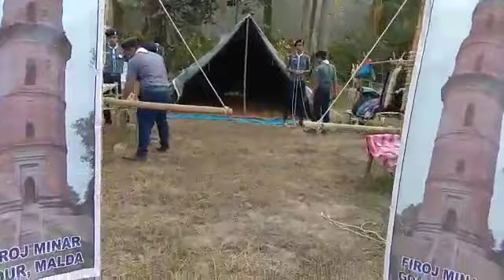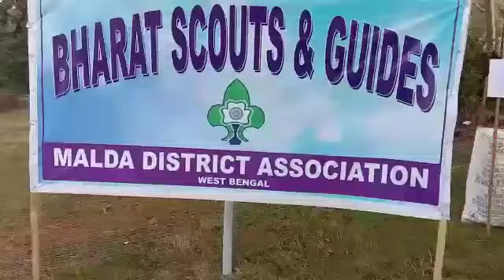Scout gajet competition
Scout & Guides
Welcome to Scout & Guide
Scout and Guide e apnake saghoto janachhi..

Happy watching
Scout & Guide